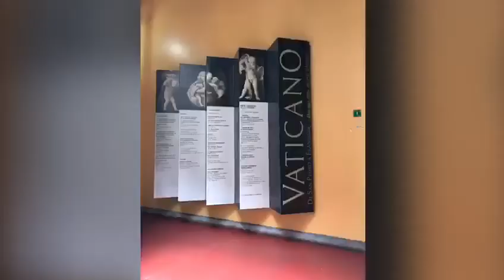San Ildefonso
El Vaticano